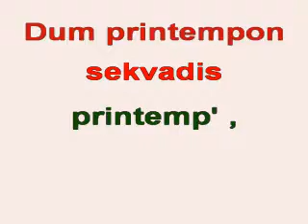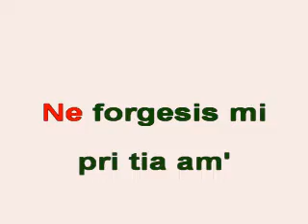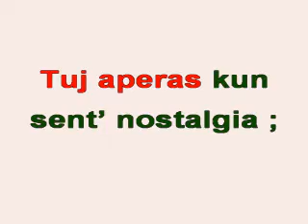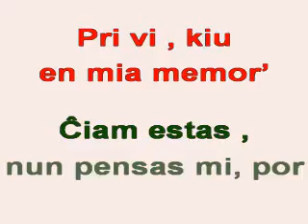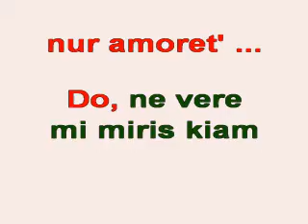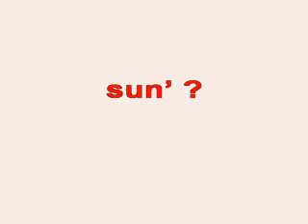Sub Malnova Suno (Ce doux Souvenir) : Mélanie Prin